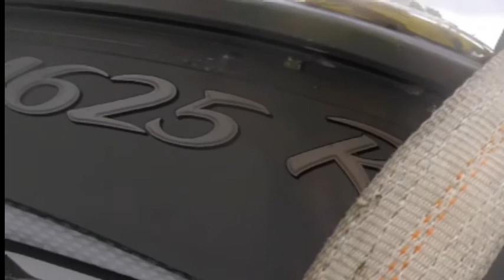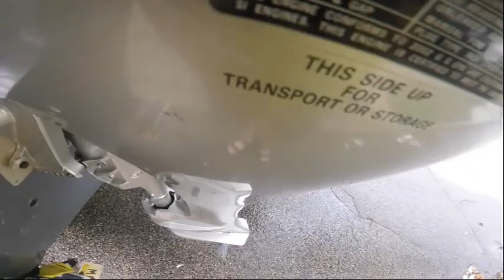Fluke & DogFish Fishing Lower New York Bay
We show a FULL day of fishing on the Lower New York Bay for FLUKE & DOGFISH using 3oz Bottom Jigs  and Teaser Fluke Rigs  with squid and gulp baits.  We also show how we  clean and prep our aluminum boat after a day on saltwater. You need to see this!